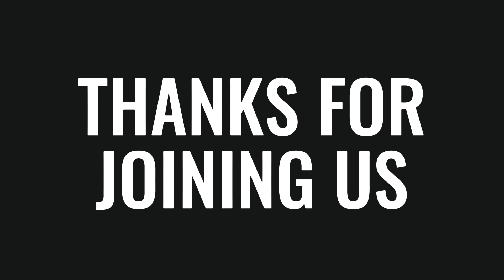The Parents of Sampson | Make Marriage Great Again | Pastor Joey Grizzle